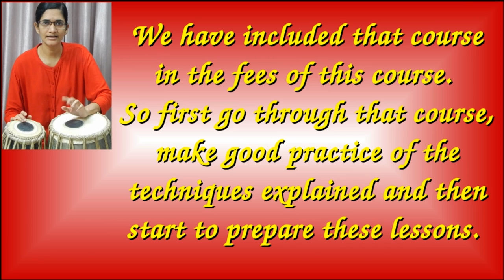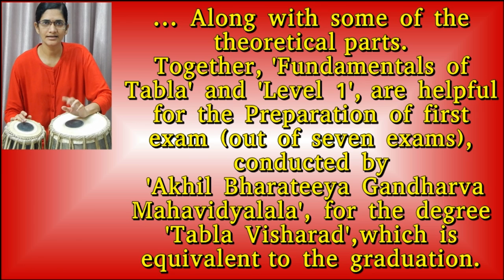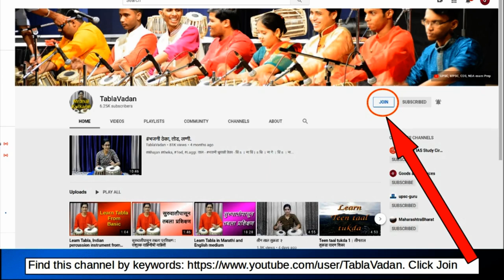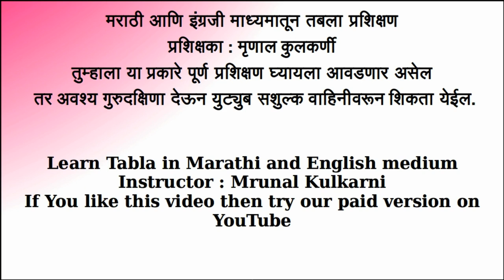Tabla_training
Be Graduate in Tabla that is Tabla visharad in Seven exams.
Course 1 + Course 2 @ Rs. 89 / month.
Search for 'TablaVadan Mrunal Kulkarni' on YouTube